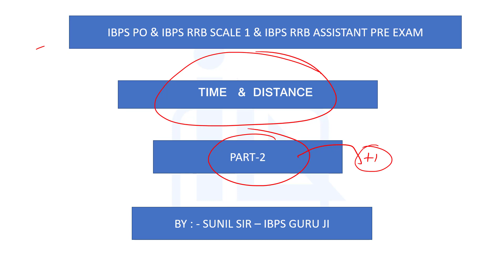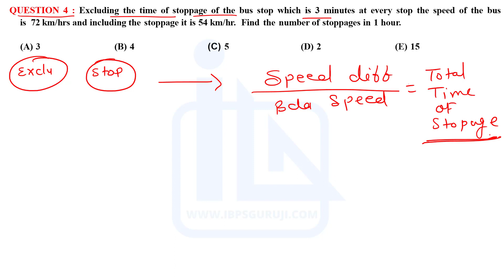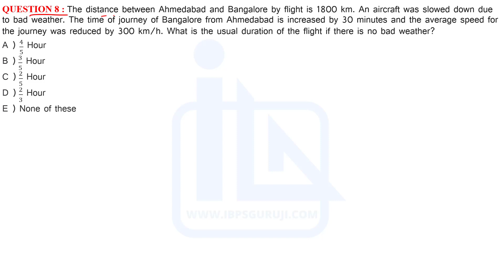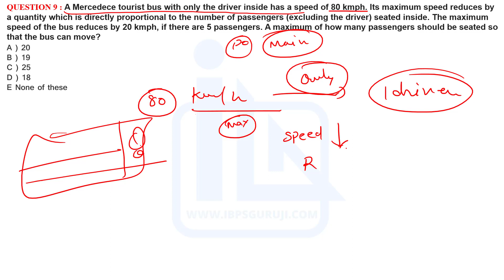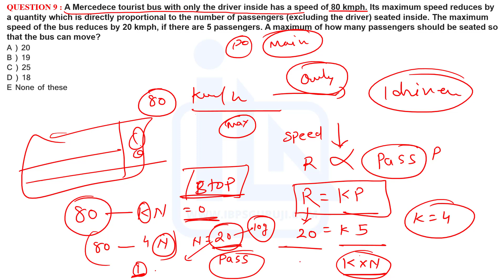Speed Time and Distance for IBPS RRB PO and Clerk 2020 | Day 27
Speed Time and Distance Basic Concept
Speed Time Distance Tricks

Dear Students,
In this video you will learn the basic concept of Speed Time Distance. This video will help you to solve the Speed Time Distance questions easily. This video will cover 2 to 5 marks questions which was asked in most of the banking exams.
Thanks